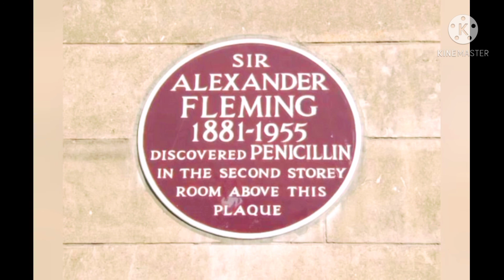अच्छाई लौटकर आती है || साधु नित्यानंद जी द्वारा प्रवचन